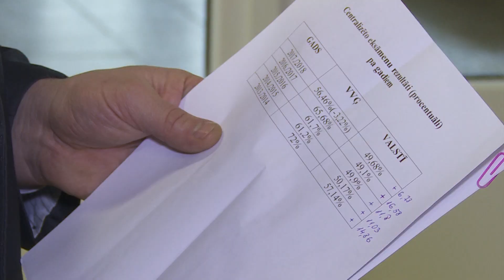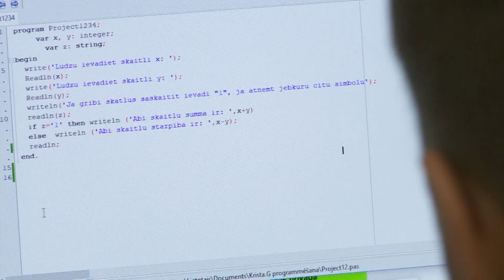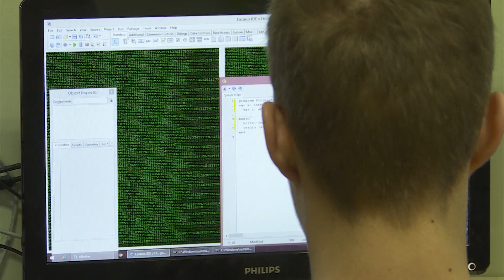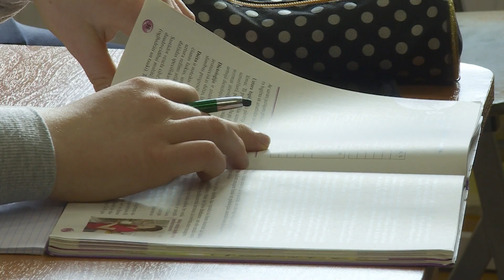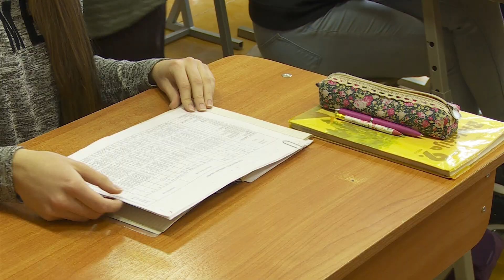Viļakā cer saglabāt Valsts ģimnāzijas statusu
Pirms nedēļas Izglītības un zinātnes ministrija informēja, ka četras Valsts ģimnāzijas nav izpildījušas kritērijus un tām draud statusa atņemšana. Divas no tām atrodas Latgales pierobežā – Viļakā un Krāslavā. Viļakas novada vadība un Valsts ģimnāzijas mācībspēki cer, ka valdība skatīs iespēju ieviest atsevišķus kritērijus tieši pierobežas skolām, tā saglabājot kvalitatīvs izglītības pieejamību arī reģionu bērniem un jauniešiem.